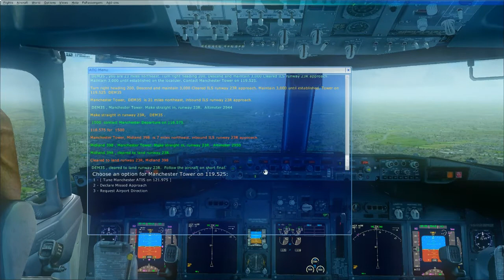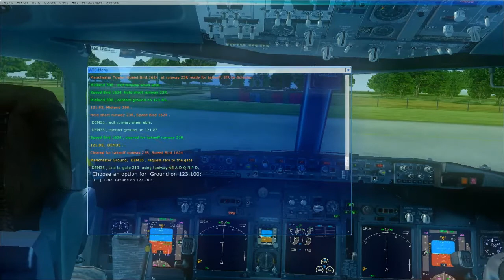FSX Manchester Approach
My first approach into my home airport. The short flight from Dublin Intl took me East over Leeds then over the pennines turning right on to the final, not sure if this is accurate. Anyway i'm just learning PDMG and have yet to master the FMC. Sorry about the frame rates I am plaaning an upgrade soon.